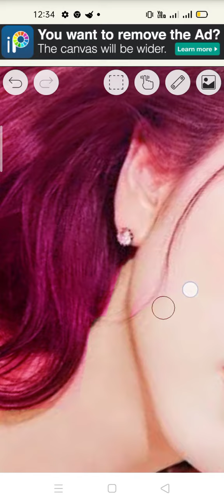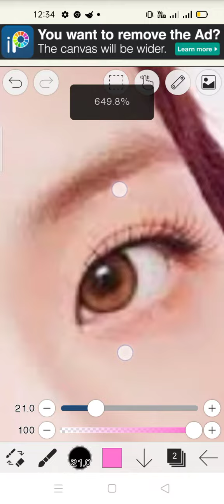Blackpink Jisoo as a Raspberry ice-cream hair colour.